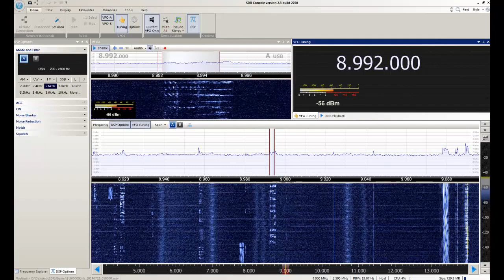Emergency Action Message - Andrews AFB/Estados Unidos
Captação de uma Emergency Action Message em Sorocaba/SP. Data: 23/07/2014 às 0506 UTC.